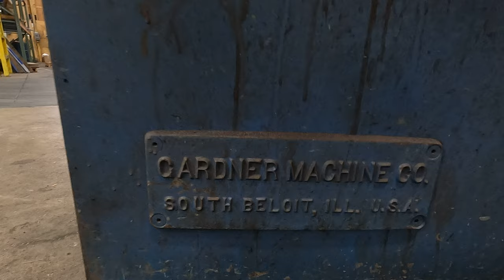SKU 227004 Gardner 2V36M 36" Double Disc Vertical Spring Grinder 25HP 230V 3PH 585 RPM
⦁ Prep Table Is 81" OD
⦁ When Both Heads Are Retracted There Is A 14" Space Between The Grinding Wheels
⦁ Manual Dresser
⦁ Upper Head Has Power Up & Down Bottom Head Is Manual